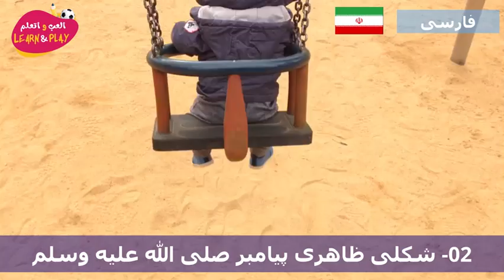02 شکلی ظاهری پیامبر صلی الله علیه وسلم